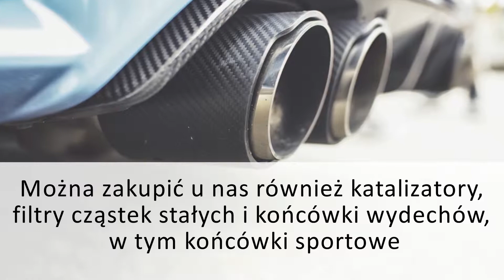Tłumiki końcówki wydechów końcówki sportowe Łódź Wojt-Mar-Asmet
Naszą specjalnością są usługi związane z naprawą, wymianą oraz sprzedażą układów wydechowych. Posiadamy szeroki wybór tłumików od sprawdzonych producentów. Można zakupić u nas również katalizatory, filtry cząstek stałych i końcówki wydechów, w tym końcówki sportowe.

Dysponujemy również strumienicami, rurami giętymi i złączami elastycznymi. Dodatkowo oferujemy kielichy, śruby i pierścienie.